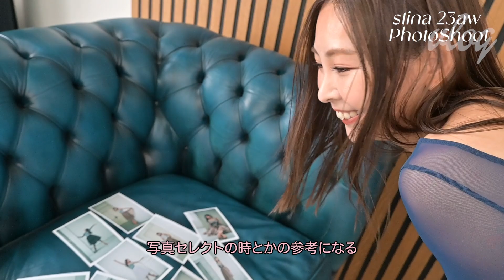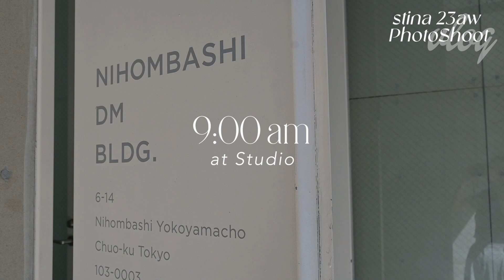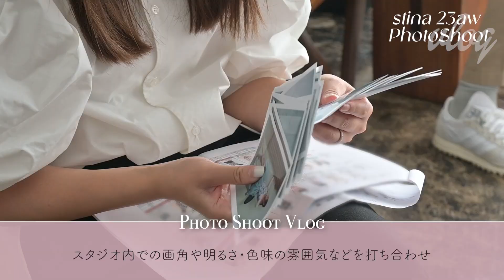【大公開】stina秋冬コレクション🥀撮影の裏側【密着VLOG】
【stina】